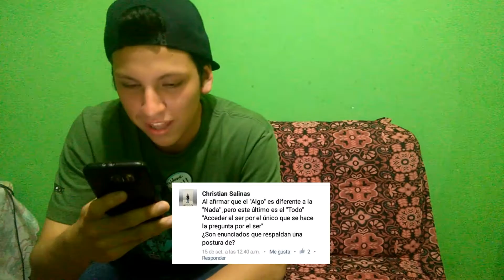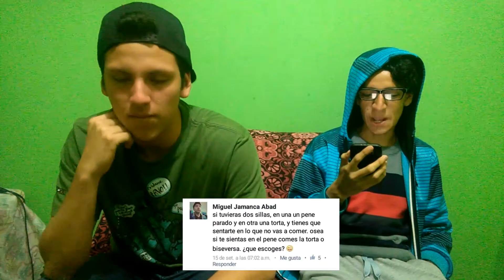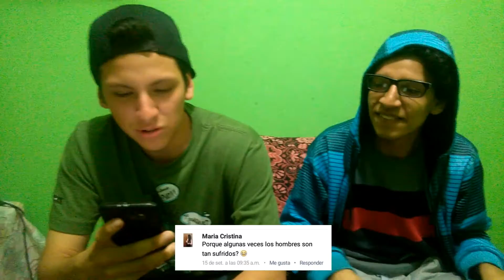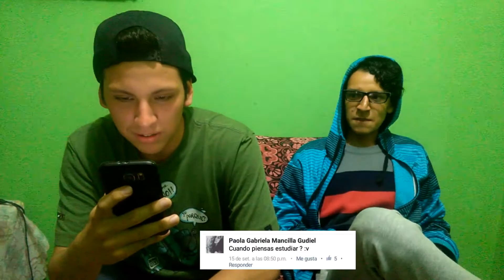RESPONDIENDO PREGUNTAS "3" | GENERACIÓN PULPIN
¡PULPINES! Hoy te dejo RESPONDIENDO PREGUNTAS. Compartelo con toda tu gentita
MIS VIDEOS: